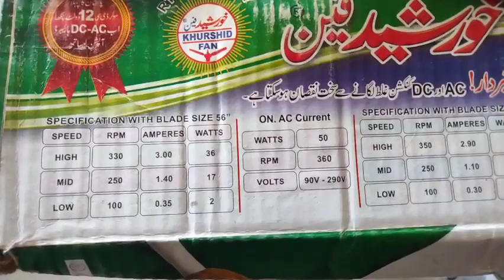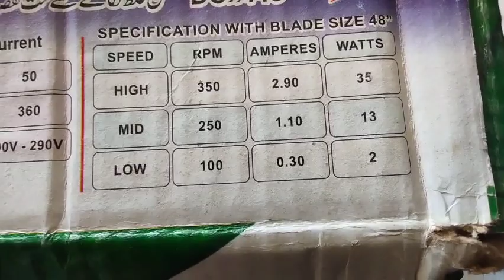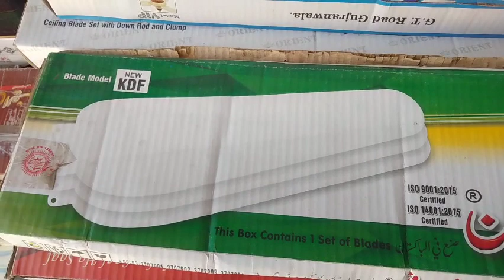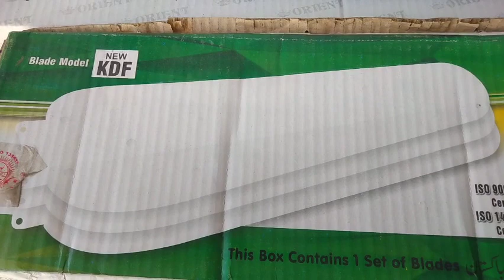Khurshid fan AC DC inveter fan! price 2023 in karachi! unboxing khurshid fan icon model!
Khurshid fan AC DC inveter fan! price in karachi! unboxing khurshid fan! icon model!

  is video mein Ham khurshid fan ac dc ki price ke bare mein baat Karne Wale Hain  Khurshid fan new modal   ko unbox Karke bhi check Karenge khurshid fan ac dc Mein  kya kya future Hai Sabke bare mein is video mein Ham Baat Karne Wale Hain
                       your search

Unbelievable Results After Testing

Out the Khurshid Fan AC DC 56 - You
Won't Believe What Happened!